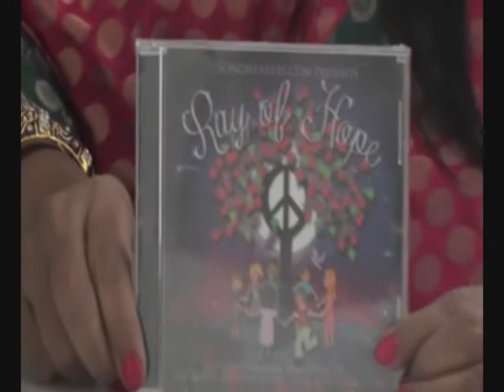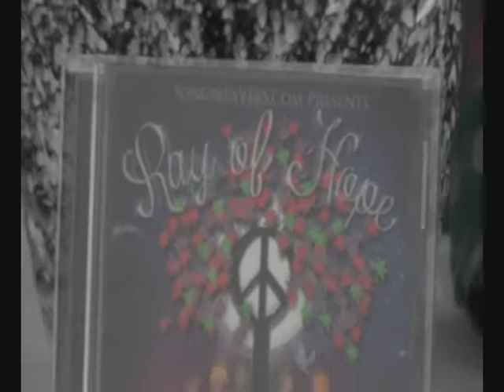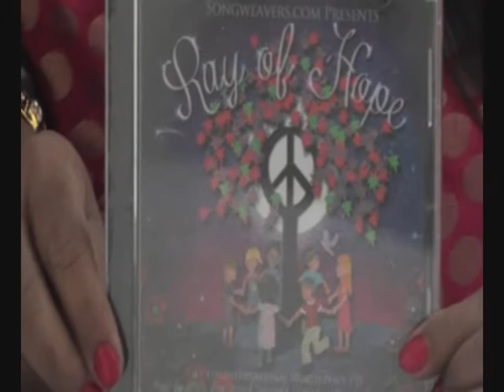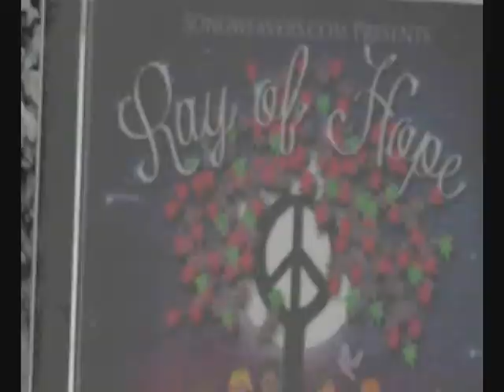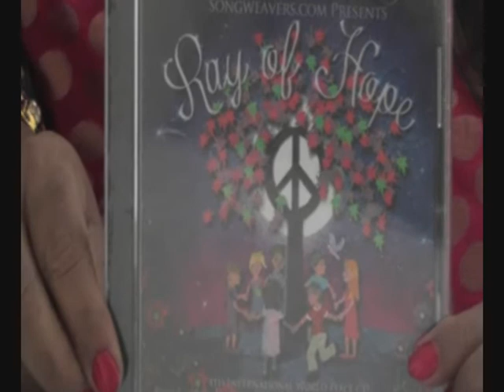AASHA KI KIRAN BY SHARON OSSER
Poetry by Shimon Peres